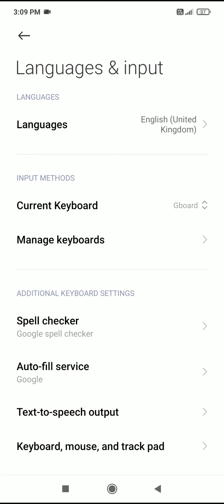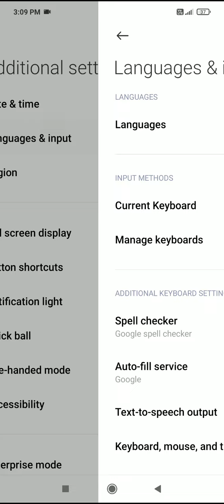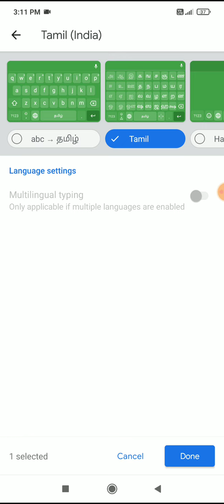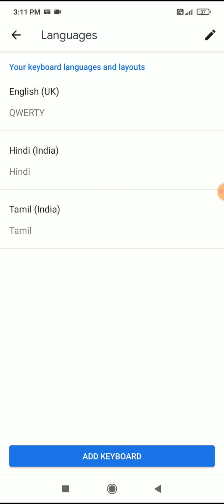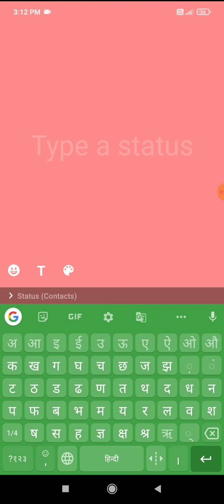HOW TO CHANGE KEYBOARD LANGUAGE ENGLISH TO HINDI , KEYBOARD KA LANGUAGE KAISE CHANGE KARTE HAI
how to change keyboard language

hello guys welcome back to our channel unwanted gamer aaj ki video me Mai apko batane wala hu ki aap Kisi bhi phone me keyboard Ka language kaise change Kar sakte hai,how to change keyboard language in English to Hindi,How to change keyboard language on Samsung,how to change keyboard language on MI,

tags please ignored

How to Change keyboard language in English to Hindi,
How to change keyboard language on Samsung,
How to change keyboard language in Hindi
how to change our language
how to change phone language
keyboard Ka language kaise change kare
how to change language in Hindi
how to change our phone language
phone language eng to Hindi kaise kare
eng to Hindi language kaise convert kare,
how to change keyboard language on oppo
how to change keyboard language on Vivo,